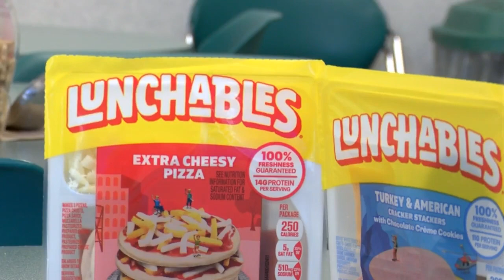Led in Lunchables?